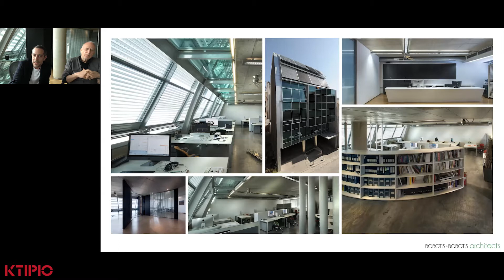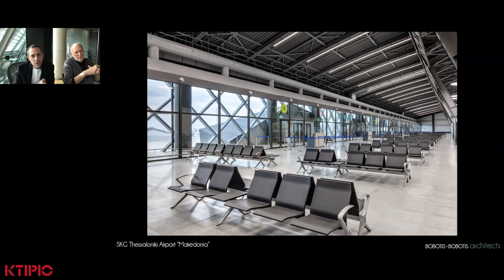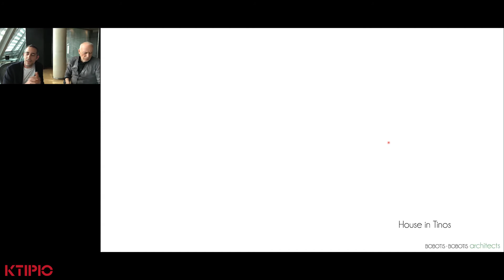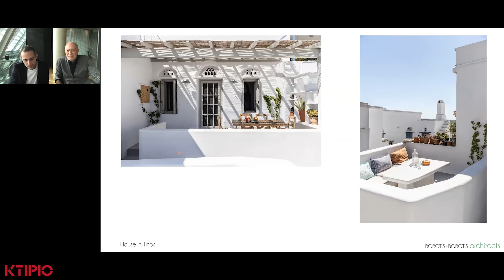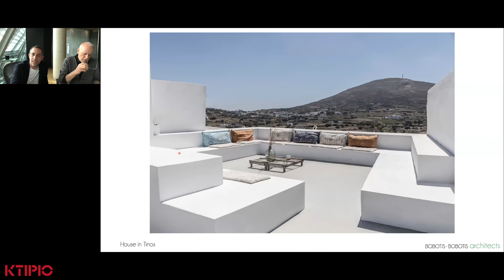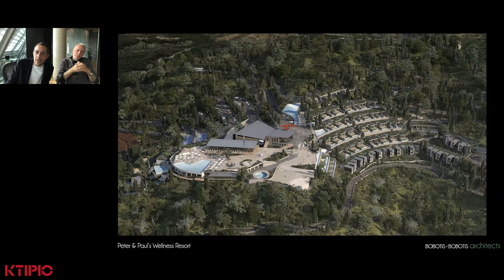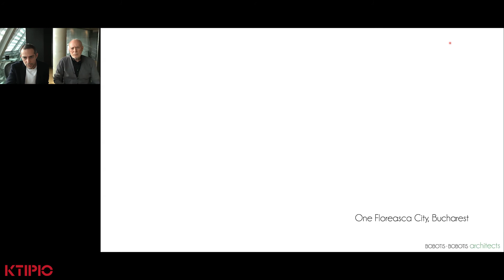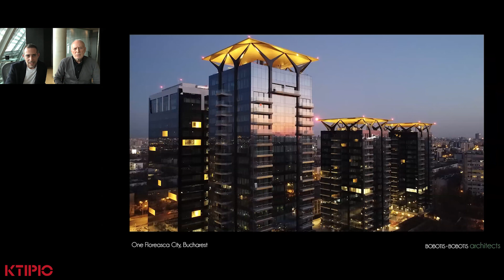Bobotis and Bobotis Architects | Architects in Greece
Στο Webinar Architects in Greece (14/4/21) της εταιρείας ΚΤΙΡΙΟ το αρχιτεκτονικό γραφείο Bobotis and Bobotis Architects παρουσίασε ενδιαφέροντα έργα του.